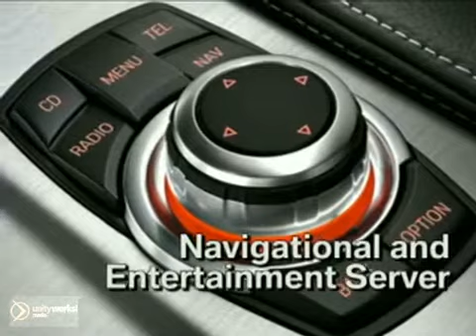New 2012 BMW X3 Gwinnett Atlanta GA_2 Atlanta GA Duluth GA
3264 Commerce Ave
Atlanta GA Duluth GA, 30364

United BMW of Gwinnett is conveniently located at 3264 Commerce Avenue, Duluth, Georgia, 30096, and sells to customers in Atlanta, Duluth, and all other parts of Georgia and the entire Southeast.

BMW of North America has awarded United BMW of Gwinnett with the Center of Excellence Award for 2007!

The Center of Excellence award is reserved for those dealers who excel in brand values and customer satisfaction while achieving key business objectives related to vehicle and parts sales.

Only 31 out of 339 dealers have been recognized by BMW of North America as a Center of Excellence.

United BMW of Gwinnett stands in this ranking by having the highest scores on the customer survey calls our customers receive after taking delivery of their new BMW or after a service visit. We measure our success by your satisfaction!